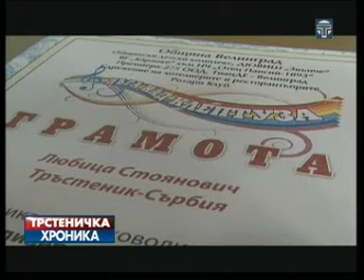Trstenicka hronika 22 07 2014